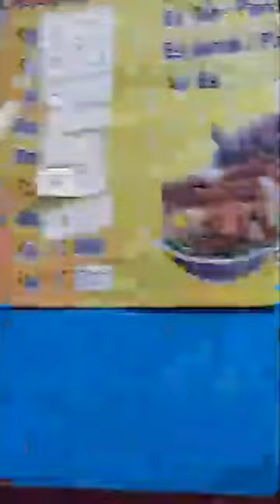MENIKMATI MAKAN MIE AYAM BAKSO HARGA 17RIBU